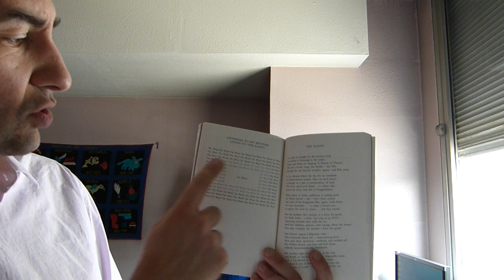je rends des livres▬15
0:15 Jules Lequier
04:51 Leontia Flynn
08:19 Une lettre de Samuel Beckett sur Beethoven
11:44 The Confidence-Man